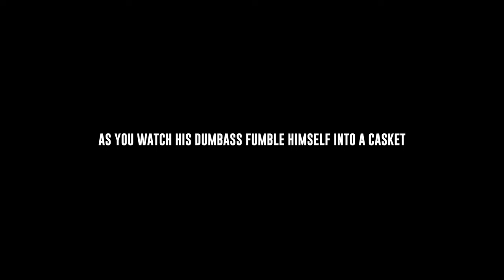VIPs | Squid Game Ep 7 Reaction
Send Us Fan Mail Here:
5450 Bruce B Downs Blvd.